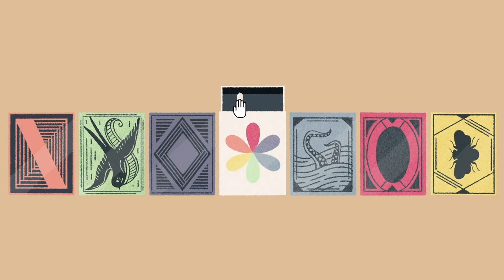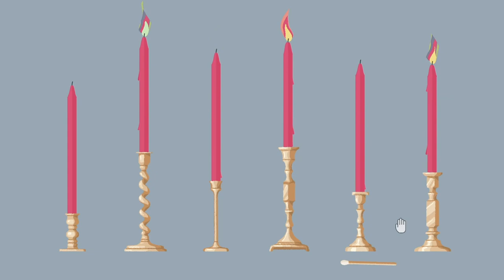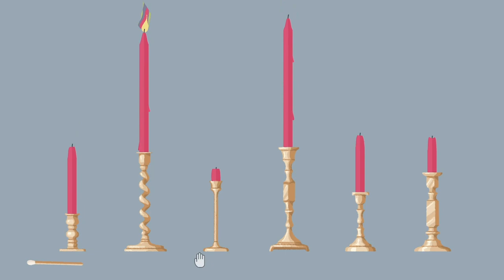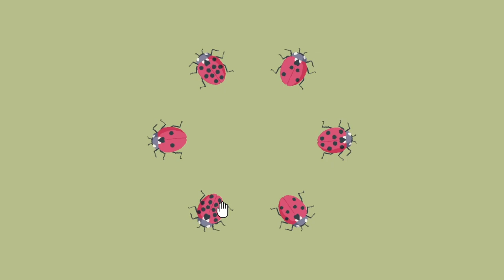this game makes us so happy ~ A Little to the Left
EP9~ and it has some real grooves too. such an awesome game

0:00-0:02 intro
0:02-34:32 what’s a cat’s favorite button on the TV remote ? ~ ~ ~ ~ ~ ~ ~ ~ ~ ~ ~ ~ ~ ~ ~ paws.
34:42-34:54 outro